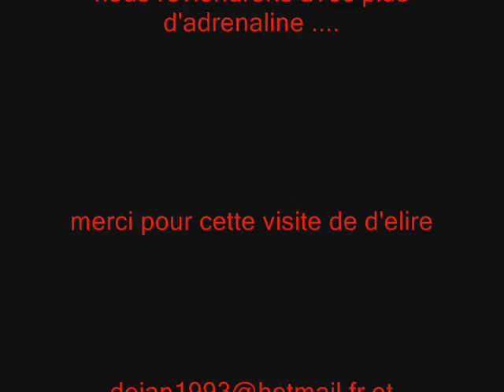Mountain Bike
Du divertissement a la compagne. Si vous ne savez pa quoi faire a la compagne un bon ex. de delire ...^^